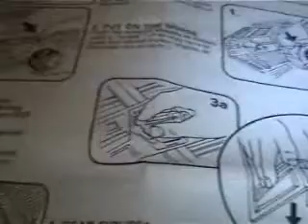Palitoy X-Wing and Darth Vader TIE Fighter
Palitoy X-Wing and Darth Vader TIE Fighter.Luke Skywalker X-Wing Pilot and Darth Vader figures.(PlayMobil ladder).
vintage star wars figures vehicles creatures mini-rigs